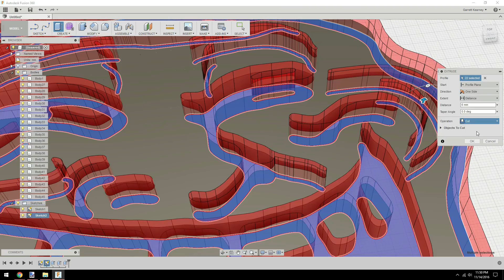3D Printed Meme Faces - 3DPrintmas Day 27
When it comes to 3D printing, I have the spiciest memes. This time around I created some of the iconic meme faces. These are mostly black and white cartoon like faces, and they translate excellently to 3D printed objects.

I created these in Fusion 360 by importing SVGs of the pictures. Then I extruded them up at different heights. Then to print them out, I used the filament swap method where I just paused the print once they got to the black details, and swapped out my white filament for black filament, then let it continue on its way.

Print Settings:
Printer: Robo3D R1
Filament: Hatchbox PLA
Layer Height: 0.3mm
Infill: 20%
Supports: No
Raft: No